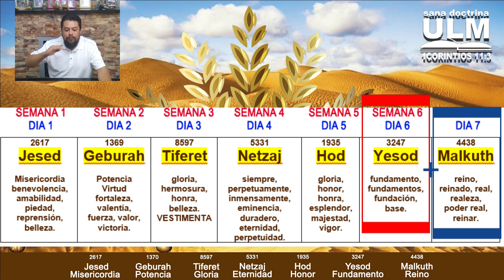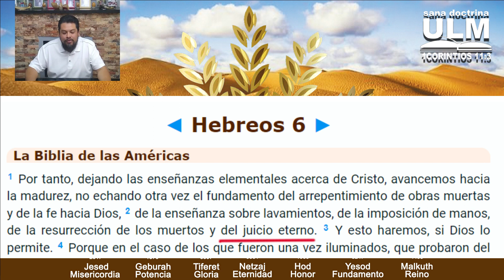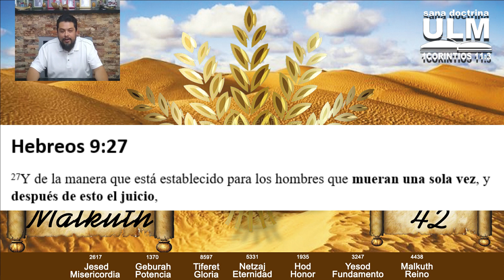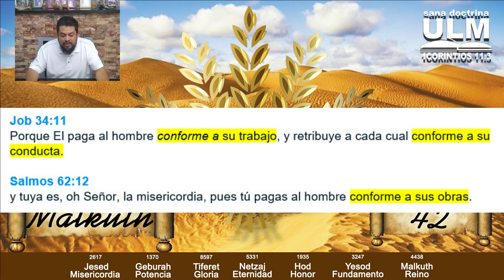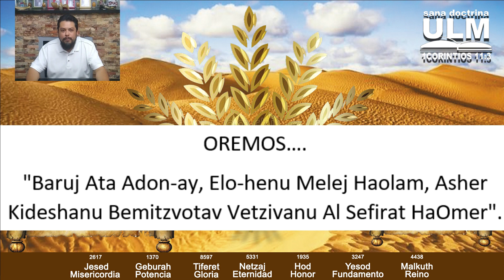LA CUENTA DEL OMER DIA 42 YESOD MAS MALKUTH